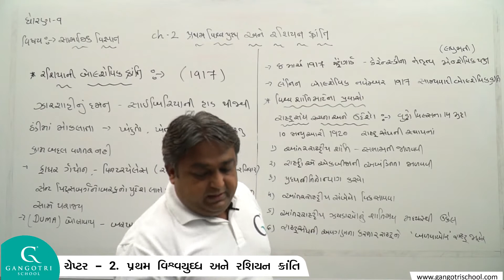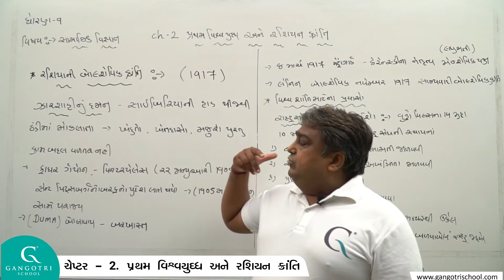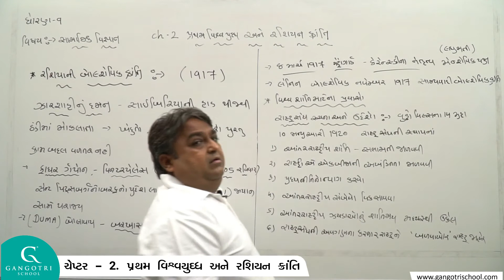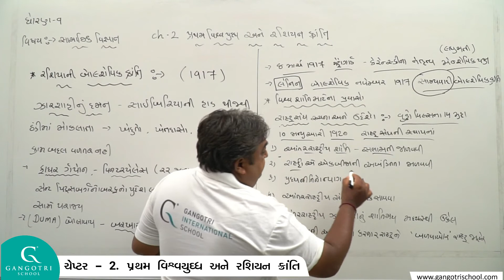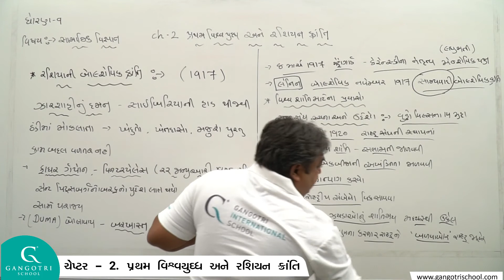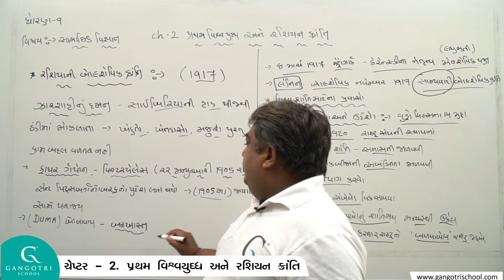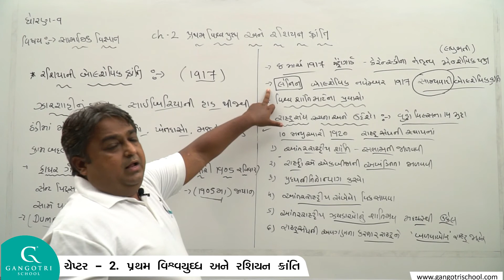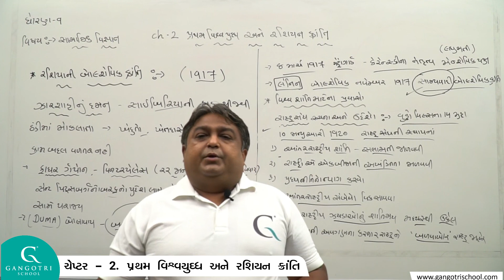ધોરણ 9 - સામાજિક વિજ્ઞાન - ચેપ્ટર 2 પ્રથમ વિશ્વ યુદ્ધ અને રશિયન ક્રાંતિ - ભાગ 4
STD 9 SS CH 2 PART 4